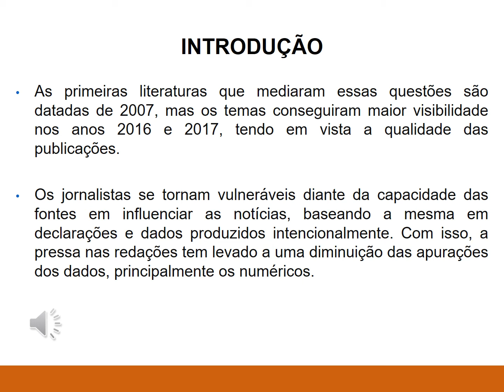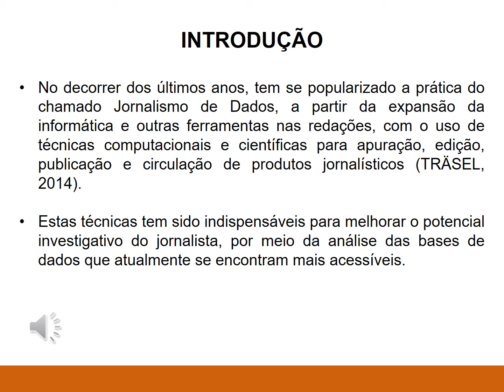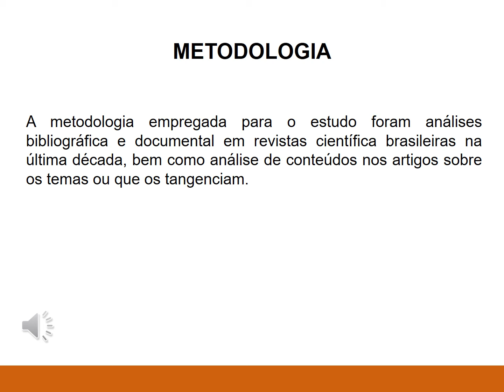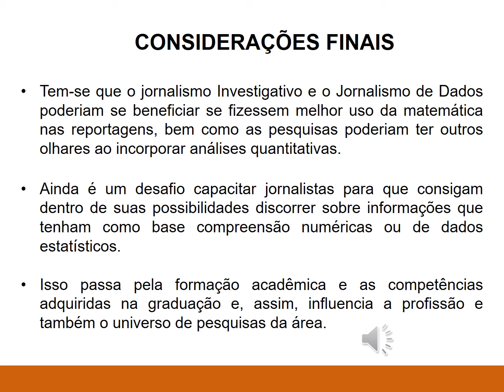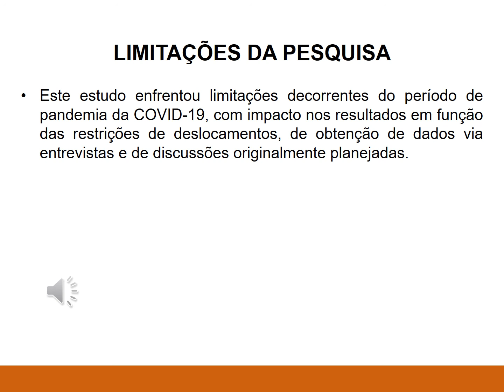SO115 WANESSA SILVA DE OLIVEIRA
Título: PESQUISAS QUANTITATIVAS NO JORNALISMO E SOBRE JORNALISMO DE DADOS

Autor(a): WANESSA SILVA DE OLIVEIRA
Orientador(a): MARCO ANTONIO GEHLEN

Resumo: A presente pesquisa tem como principal embasamento a tese de doutorado do professor Marcos Antônio Gehlen. Diante da temática que investiga a relação e o tratamento que o jornalista tem frente aos números, suas principais dificuldades e como este profissional consegue inferir e/ou interpretar cálculos e dados dentro de uma reportagem, sob a ótica de teorias que fundamentam o jornalismo. Desse modo, expressa uma dialética das teorias do jornalismo de Precisão, o jornalismo Investigativo e o jornalismo de Dados. Gehlen também mostra como a matemática contribui para o jornalismo contemporâneo na formação das reportagens. Para que ocorra segurança ao abordar notícias com viés quantitativo, Marcos Gehlen contribui com a discussão do conhecimento crítico sobre assuntos matemáticos e da importância de serem realizados cursos de formação que capacitem jornalistas para que consigam dentro de suas possibilidades discorrer sobre informações que tenham como base compreensão numéricas ou de dados estatísticos. Dito isto, não está em questão a competência ou o faro jornalístico, no entanto esta pesquisa cria a possibilidade de minimizar a dependência de mero repasse de informações pautadas em elementos matemáticos. A pesquisa de Gehlen traz a importância da interação de vários saberes de forma singular aos matemáticos e ademais as ciências interagem de forma a contribuir para a formação do conhecimento e das matérias jornalísticas.